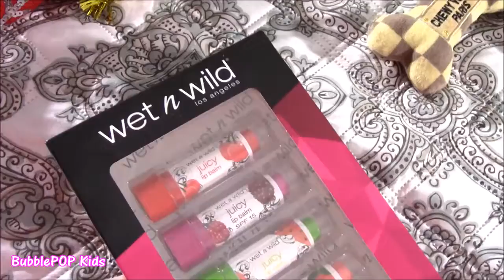My New SURPRISE PUPPY! BEST PRESENT EVER!! Is it a BOY or GIRL? SO CUTE! BubblePOP Kids FUN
HI Guys!  In this video meet my New Puppy BABY BENJI!  He is only 8 weeks old and smaller than a bunny rabbit!  BEST Christmas GIFT EVER!! I was soo surprised!  He is the newest edition to my family and super playful!! Soo much FUN! Enjoy!

UciLZrvlZPLQvOUaq7e-HPFw4ZL